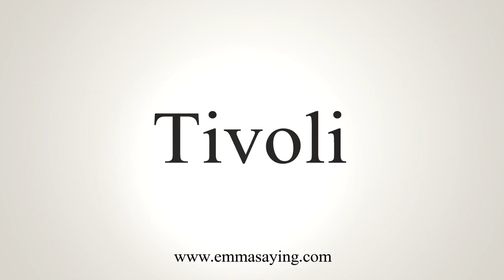How To Say Tivoli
Learn how to say Tivoli with EmmaSaying free pronunciation tutorials.